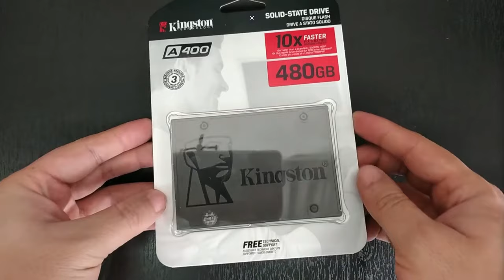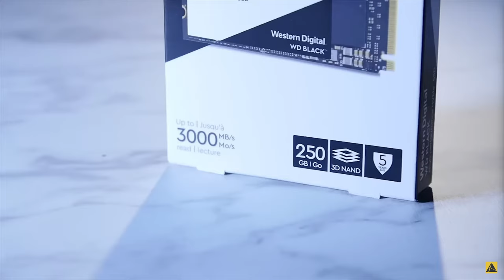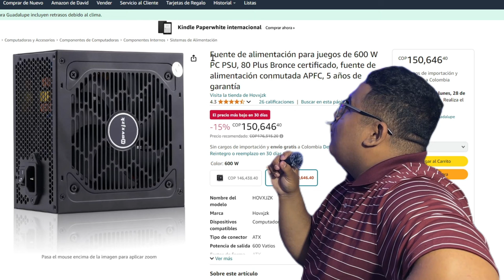PC GAMER con el SALARIO MINIMO de Colombia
En colombia el minimo es de 1.300,000 ¿que te puedes armar con eso? ¿Dónde puedo armarlo?

hoy te explicare todo este tema y las estrategias a tener en cuenta para llegar al objetivo de conseguir tu primera pc gamer con el pago mínimo, siendo una pc económica, actualizable y potente

en este video te hablare de sus especificaciones y del rendimiento que otorga

SÍGUEME